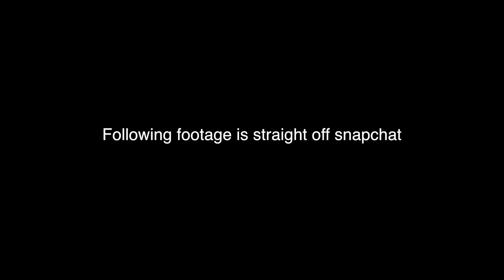Vidcon vlog 4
Vlogs from trip to vidcon, day 4. Open a couple months late